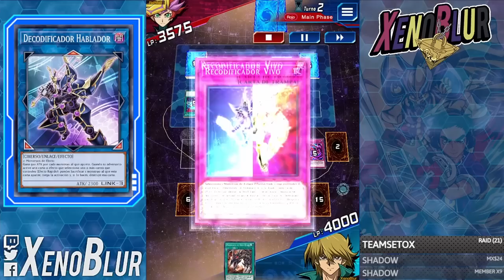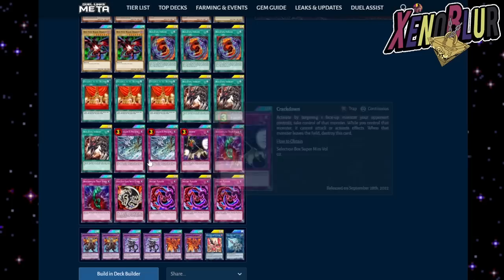UNA EXCELENTE COMBINACION!! Red Eyes Furious Dragon Sube Fácil en la Copa KC | Yu-Gi-Oh! Duel Links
El Nuevo Borreload Furioso le da un muy buen soporte al deck red eyes

0:00 Gracias por ver el video =D
0:15 Deck
3:22 Duelos